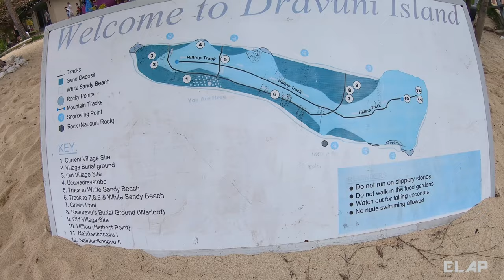DRAVUNI ISLAND, FIJI.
FIJI, DRAVUNI ISLAND is a tiny volcanic island in Kadavu Group of islands, south of the main Viti Levu Island. Covering an area of 0.8 km2 (0.3 ml2), it reaches a maximum altitude of 131 ft (40 m).  Dravuni Island is  characteristic of what most islands look like in Fiji: white sands, swaying palms and azure waters. The island is inhabited by approximately 125 people and is the most northern of several inhabited islands within the Great Astrolabe Reef. Easy to navigate walking treks